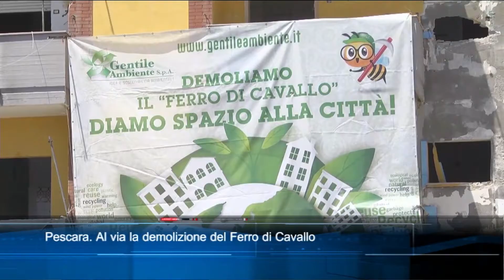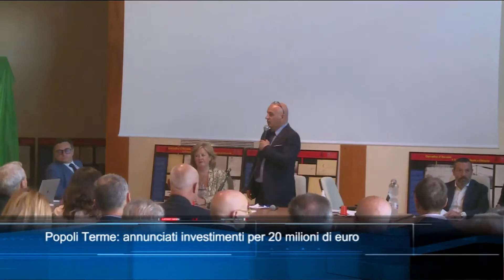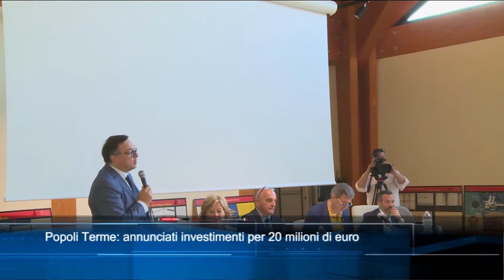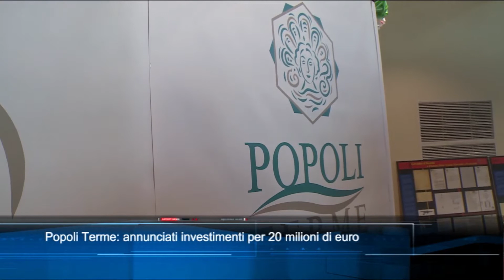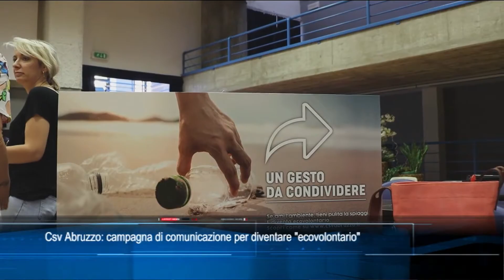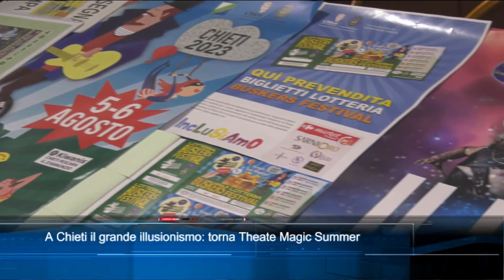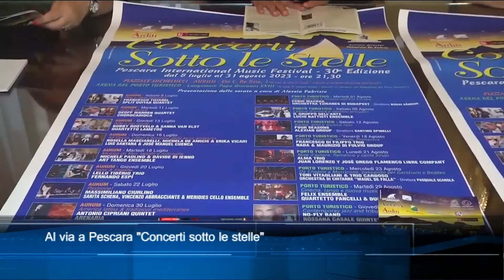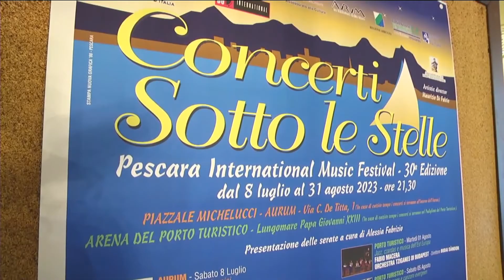TgSei Edizione delle 14 Lunedì 3 luglio 2023